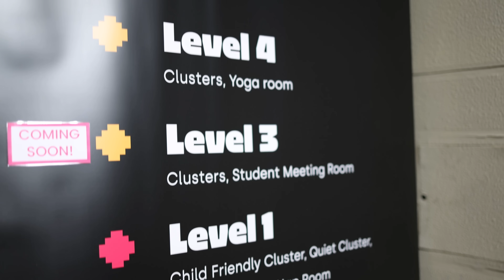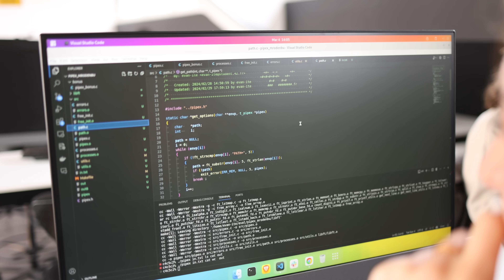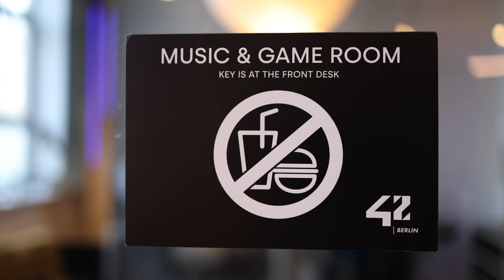A Day in the Life of a Student in a Coding School with No Teachers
How does it work to study at a school with no teachers and no class schedule?

Join Elise, a 42 student, as she gives you a glimpse into her daily routine at 42 Berlin.

About 42
42 Berlin is a free software engineering school. You can study with us as long as you are over 18 and applications are open all year round. We offer a curriculum to train students up to masters level, with an emphasis on soft skills to ensure our graduates are truly employable.